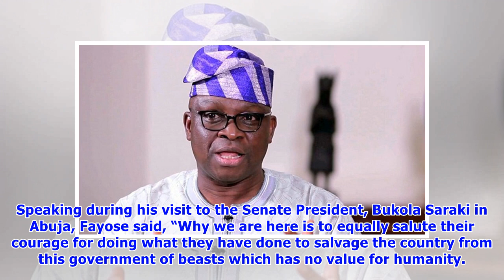Nigerian will be doomed with this government of ‘beasts’ – Fayose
The Governor of Ekiti State, Ayodele Fayose has warned Nigerians against voting President Muhammadu Buhari in 2019. Fayose warned that Nigeria will be doomed financially if Buhari is re-elected next year. Speaking during his visit to the Senate President, Bukola Saraki in Abuja, Fayose said, “Why we are here is to equally salute their courage for doing what they have done to salvage the country from this government of beasts which has no value for humanity. “Beasts destroy, beasts cannot be cult...